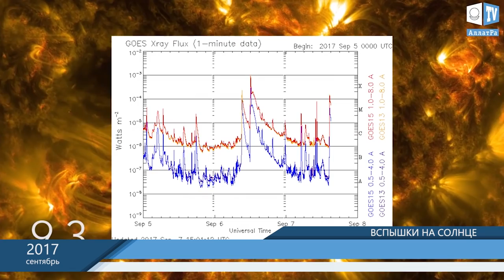Как меняется климат? Самые сильные ураганы сентябрь 2017. Выпуск 9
Продолжаем собирать пазлы для составления целостной картину происходящих климатических изменений на планете за 9 месяцев 2017 г. Сегодня соберём последний пазл.

Сентябрь 2017.  Разрушительные ураганы “Ирма”, “Катя” и “Мария” нанесли серьёзный урон многим странам и островам. Пострадали миллионы людей. В Уганде произошли сильные наводнения и сошли оползни. В то же время жители страны столкнулись с самой сильной за последние 50 лет засухой. В Мексике произошло разрушительное землетрясение с последующими афтершоками от которых пострадали 20 млн. человек. Из образовавшихся провалов начал выходить подземный раскалённый газ. В Испании пожар на острове Гран-Канария уничтожил свыше 2 тыс. га леса. В Индонезии увеличилась сейсмическая активность и возросла активность вулкана Агунг. Были эвакуированы 144 тыс. человек. В Нигере продолжились проливные дожди, от которых за 3 месяца 200 тыс. человек вынуждены были покинуть места своего проживания. Разрушены более 11 тыс. домов. В Китае от проливных дождей пострадали 250 тыс. человек. В течении августа и сентября зафиксирован нехарактерный уход воды от берегов Бразилии, Багамских островов, Уругвая, а также от берегов острова Ки-Лавро (Флорида). На Солнце произошли вспышки самой высокой мощности, которые не являются характерными для сентября.

Пример доброты и человечности.  С каждым годом появляется всё больше информации и примеров мирного, процветающего и культурно богатого сосуществования народов, которые жили ранее. В Перу, инки, начиная обживать плодородную долину в окрестностях Куско, сумели перенять и обогатить унаследованную ими более старую культуру здешних мест. Они были первыми создателями большой империи, не порабощавшей подчиненных им народов. Инки стали полноправными и в то же время рядовыми гражданами присоединенных стран, жители которых, в свою очередь, получили равные с ними права в метрополии. Краеугольным камнем их общества было родовое общество айлью, возглавлявшееся выборным советом старейшин. По всей земле инков разрослась сеть дорог, связавших между собой даже такие области, куда не сумели проникнуть люди XX века со своей высокоразвитой техникой. Инки проникли в тропические низины бассейна Амазонки. Многие дороги до сих пор служат фундаментом для магистральных линий. Созданная густая сеть пешеходных тропок, была проходима при любой погоде. Инки были мастерами сельскохозяйственных производств. Их оросительные сооружения пережили века, а их террасообразные поля, укрепленные на крутых склонах каменными бастионами, до сих пор служат индейцам-горцам источником пропитания. Инки были в равной степени хорошими хирургами, математиками, архитекторами, землемерами и астрономами. Они не знали, что такое деньги. В их империи каждый работал как умел и получал все, что ему требовалось. Золото и серебро считались священными металлами, дарами бога Солнца и Луны. Их использовали для украшения храмов, и эти металлы вовсе не представляли собой меновой материальной ценности. Движущей силой у инков был совместный труд на всеобщее благо, а не конкуренция ради получения прибылей. Ни один из жителей не мог сказать о себе, что он беден. Налогов никто не платил. Все жители строили дороги, мосты, водопроводы, крепости. Воду к полям подводили издалека и в изобилии, чтобы земля орошалась ею в любое время.